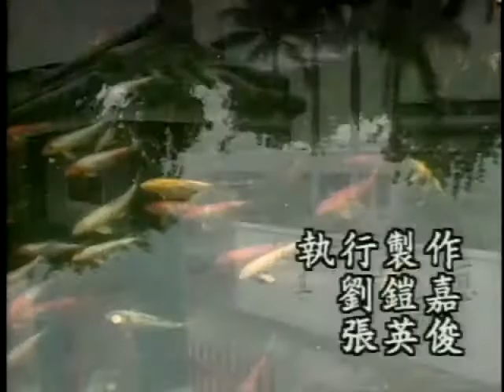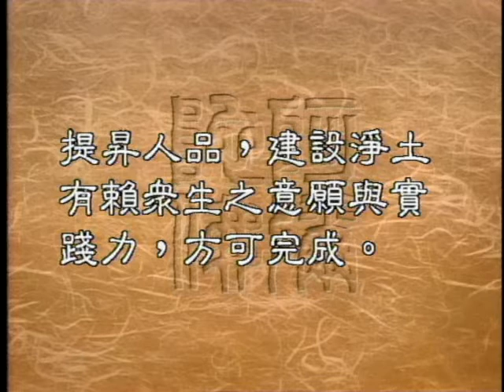0965 人間如何建設成淨土（聖嚴法師 大法鼓）